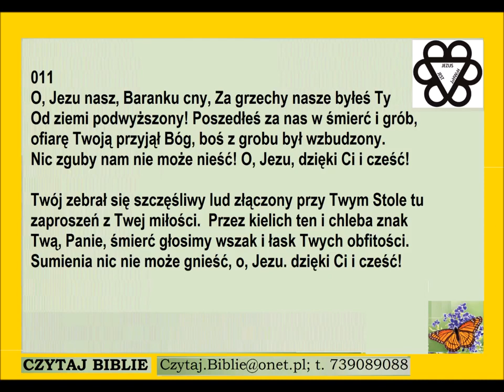Pieśń 011 o Jezu nasz Baranku cny Za grzechy PDiE Pieśni Duchowe i Ewangelizacyjne 8 8 7 8 8 7 8 8